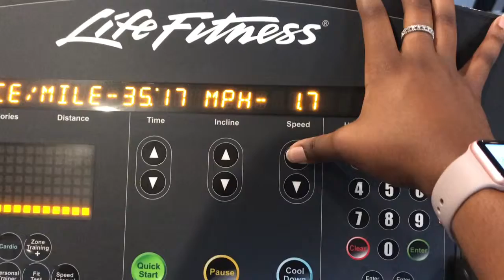5 MOVE LEG DAY WORKOUT BEGINNER FRIENDLY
My name is Faith, I’m 20 years old from Newark NJ and a sophomore in college at Rowan University. I love to create video, take pictures and just document life in general! My life goal is to be an entrepreneur and be able to give back to my community!

💜Height: 5’7

💙Age:20

💖Fun Fact: I LOVE sports and play rugby